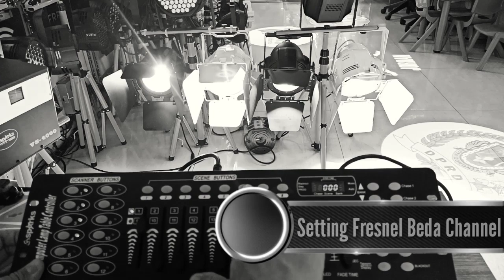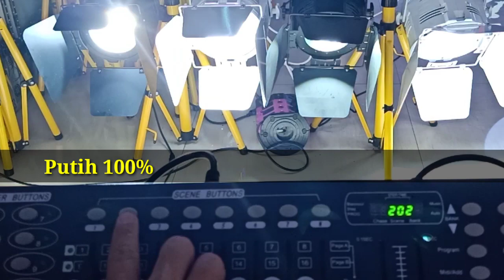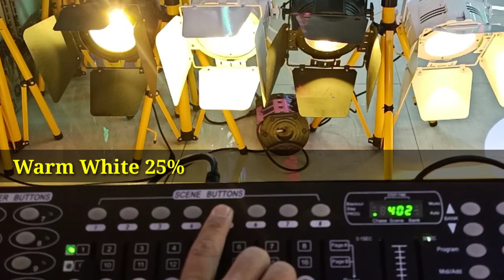Setting Fresnel Beda Channel DMX 512